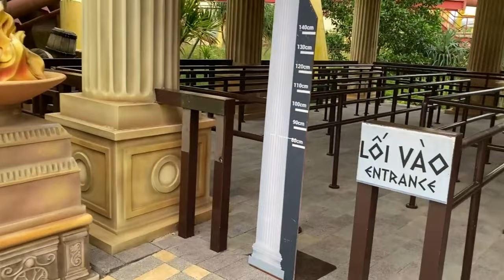Wrath of Zeus @ VinWonder Phu Quoc | Off-Ride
Wrath of Zeus is the first Vekoma Firestorm that was ever built! Originally built for a park in Ho Chi Minh City that was never finished, VinWonders moved this coaster over to their Phu Quoc location during a massive renovation that makes VinWonders Phu Quoc and Wrath of Zeus the flagship park and coaster for this amusement park chain.

Wrath of Zeus does a lot of things well, and has a perfect mix of thrills and not thrills for the region of Southeast Asia that, historically, hasn't flocked to the large thrill rides and coasters. Wrath of Zeus's launch is power and great, and the airtime over the top hat is elite -- there is a massive trim brake on this, but this doesn't hurt the airtime and gives a nice holding brake feeling in the front car and even helps accent the ejector airtime in the back car.

Then, Wrath of Zeus goes through a various course of low to the ground turns and inversions. The turns add some positive Gs, but not in a super forceful way. Most inversions are really smooth, but, on the downside, lack significant forces that might make these extra enjoyable. The bunny hills throughout the rest of the course, though, deliver solid airtime. Overall, Wrath of Zeus is a solid coaster meant to be thrilling, but not designed to be one of the best coasters ever, and it delivers giving a solid and smooth ride.

0:00 - 0:10 Intro
0:15 - 1:07 Queue Line View (Straight On Top Hat)
1:07 - 1:58 Queue Line View (Straight On Loop)
1:58 - 2:12 View In Front of Tunnel
2:12 - 2:52 Side View (By Path)
2:52 - 3:44 Side View (w/ Top Hat)
3:44 - 4:37 Side View (Another Run)
4:37 - 5:35 Queue Line View (By Brake Run)
5:35 - 6:23 Queue Line View (Top Hat, By Brake Run)
6:23 - 7:56 Station View (Prelift and Full Run)
7:56 - 8:25 1st Half (Mouth of Tunnel View)
8:25 - 8:52 Walking to Station
8:52 - 11:13 Queue Line Walk
11:13 - 12:10 Extra Footage (No Trains Running)